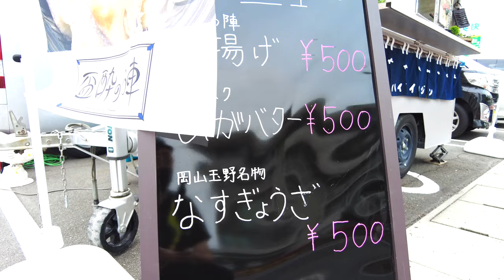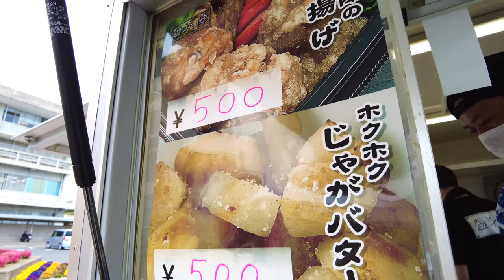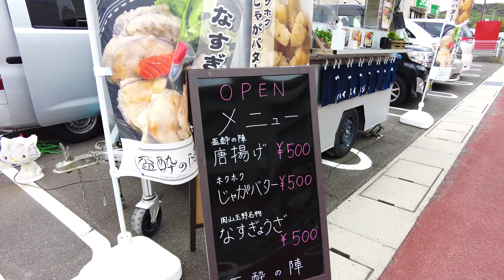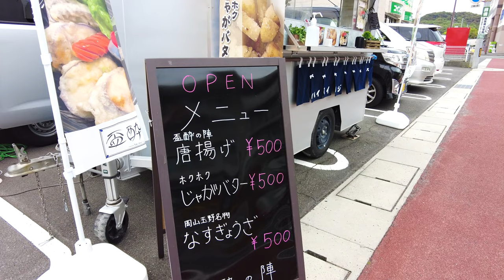《岡山グルメ》新たなる名物 なすの餃子！居酒屋の味を引き継ぎ男たちの旨い唐揚げなど！屋台チックなキッチンカーでスタート！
4年前に閉店した両親のお店、岡山玉野の居酒屋(盃酔の陣:)の味を引き継ぎキッチンカーへ。

お休みの場合もあるので必ず更新など確認してください。

当面の間は玉野市役所前にて販売(2022/4/28現在)。

再生リスト